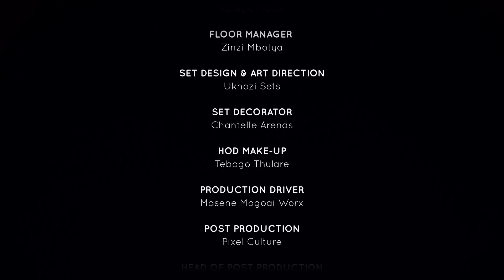I Was Retrenched and I Almost Lost It All | Unpacked with Relebogile Mabotja - Episode 77 | Season 3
A guest shares her story on how she almost lost everything after she was retrenched.

Studio Guests: Nicky Verd